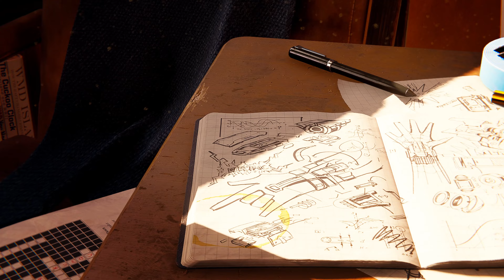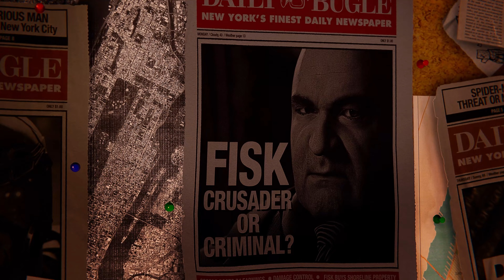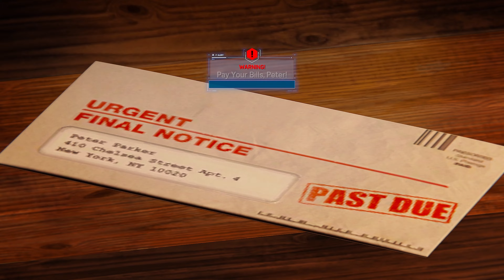Mission Fisk Tower EP1(Max Setting DLSS-3)⁴ᴷ⁶⁰ NO COMMENTRY|SPIDER-MAN Remastered |HAX-MAN Gaming✖‿✖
in this channel, I always trying to make Unique content that you guys loved!❤
In this video, I have played SPIDER-MAN Remastered ! If you're a fan of the game, be sure to tune in and join the fun.

if you have any conclusion about it? then comment it
I will respond as soon as possible.
& if you have any Suggested Topics!
comment it below and I will cover it up to the next one
💥If you enjoyed this video then ( JUST DO IT )💥

                  or I will steal your girlfriend 🙃

🙂 It would make my day if you could also

MY GAMING PC CONFIG

PC SPECS: 👇
CPU: Intel Core i5-11500
GPU: ROG-STRIX-RTX3080TI-O12G-GAMING
Motherboard: ROG STRIX B560-A GAMING WIFI
RAM: 32GB 3200MHz DDR4 CORSAIR VENGEANCE LPX
SSD 1: Samsung 980 Pro 1TB PCIe 4.0 M.2 NVMe SSD
SSD 2: Transcend 225S 250GB 2.5 Inch SATA III SSD
HDD: TOSHIBA 500GB SATA DESKTOP HDD
CPU cooler: DeepCool LE500
PSU: ASUS ROG THOR 850P 80+ Platinum
Case: VALUE-TOP MANIA X6 E-ATX

GEAR:👇

Primary Monitor: HP 22fw 21.5 IPS
Secondary Monitor: Dell 20 E2020H 19.5-inch 60Hz HD+
Keyboard: Meetion MT-MK20 RGB Mechanical Blue Switch
Mouse: Redragon M612 Predator
Headphone: A4TECH Bloody G350 RGB Virtual 7.1
Mouse mat: DOTA 2 - Dragon Knight Extended Mousepad

Other Links 🔗

     ↪︎Promo WEB: N/A
⚠️▬▬▬▬▬▬▬▬▬ VIDEO SUPPORT ▬▬▬▬▬▬▬▬▬▬⚠️

                      ↪︎ N/A
Intro VFX by : GFX Studio

↪︎ Causmic | Side Show

                  Song : Unknown Brain - MATAFAKA (feat. Marvin Divine)

EDUCATIONAL & FUN purposes only.
Don't Copy any elements without Owner permission.